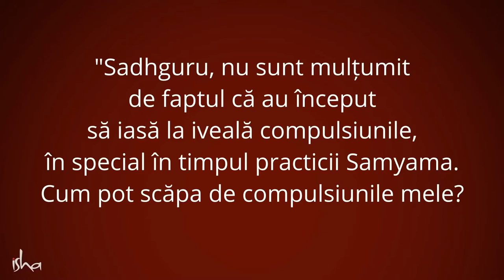Sadhguru | Ceea ce crezi că e o karma rea îți poate fi de fapt benefică